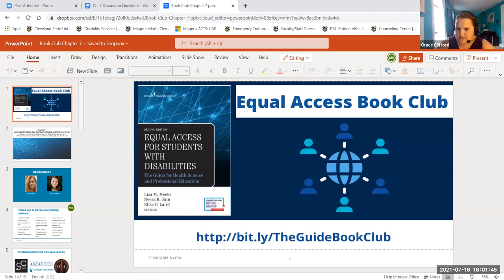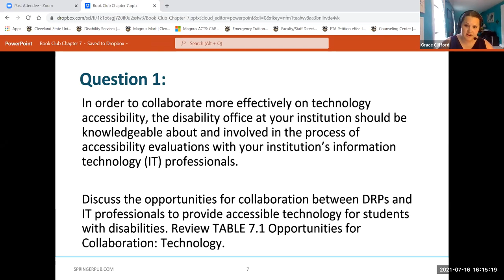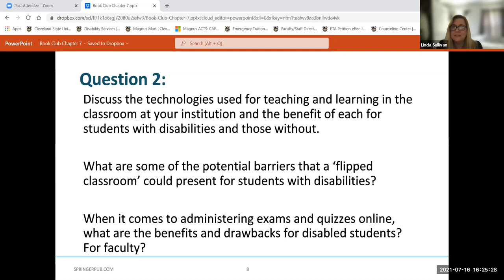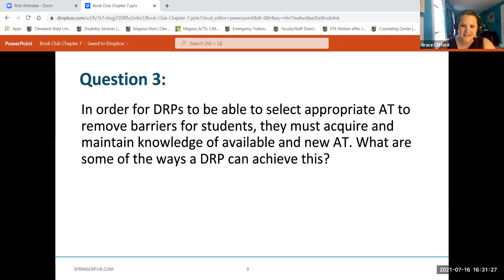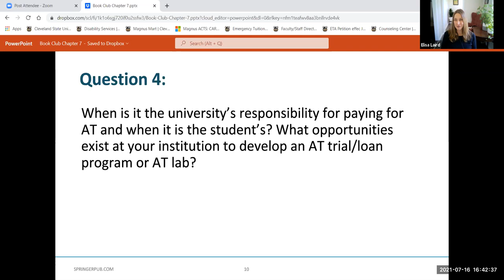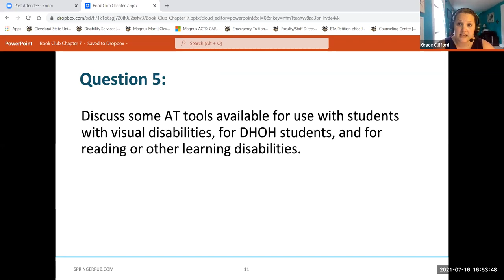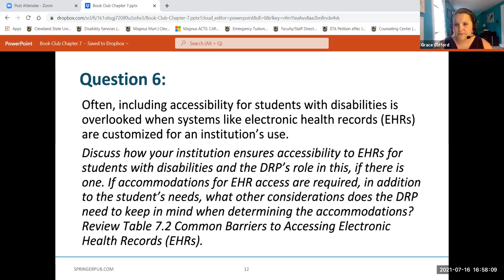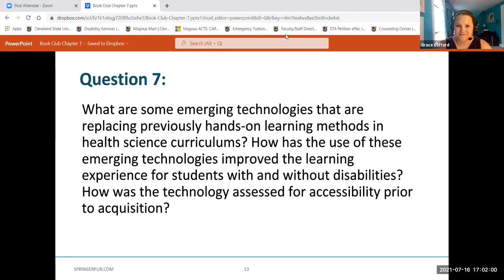Equal Access Book Club: Chapter 7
Equal Access Book Club
Chapter 7: Learning in the Digital Age
Facilitators: Grace Clifford and Linda Sullivan